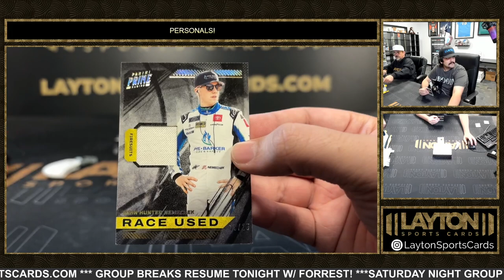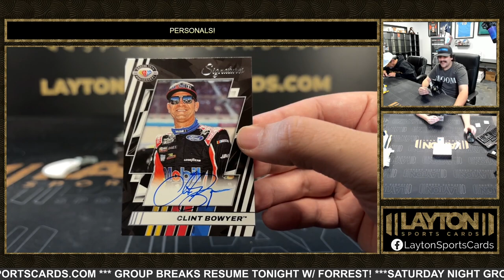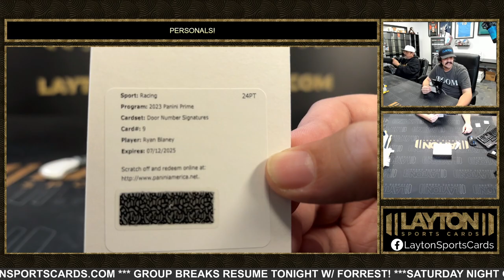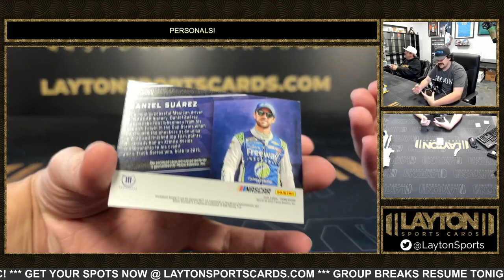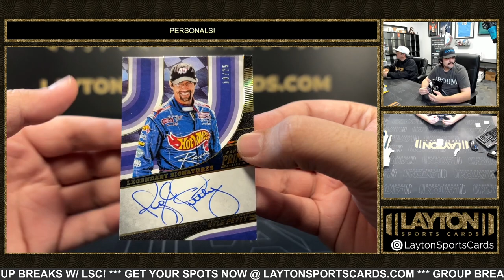2 Boxes Of 2023 Panini Prime Racing For Nicholas R